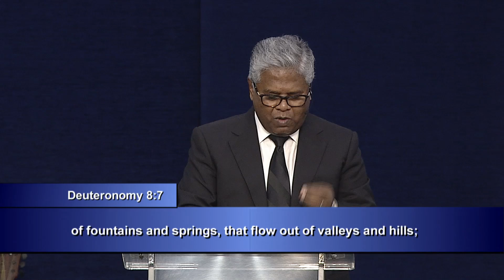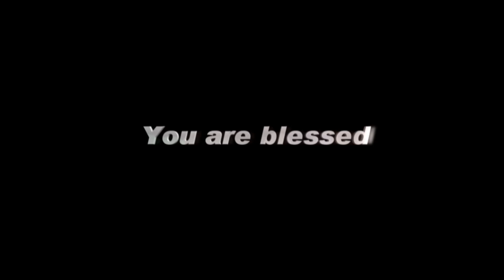God TV - 26 JAN 17 (English)